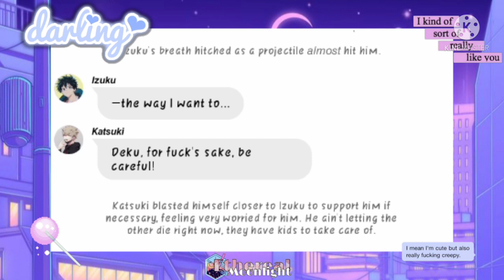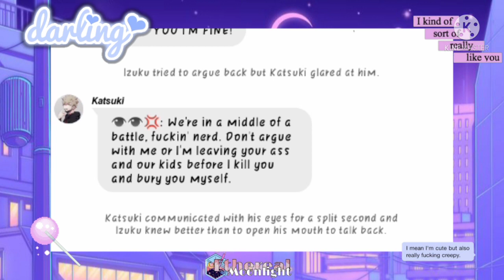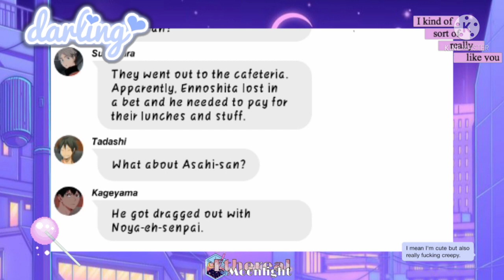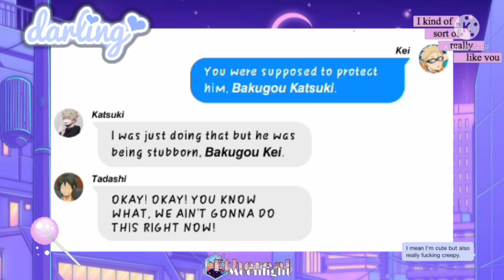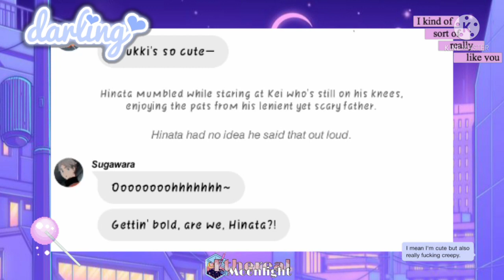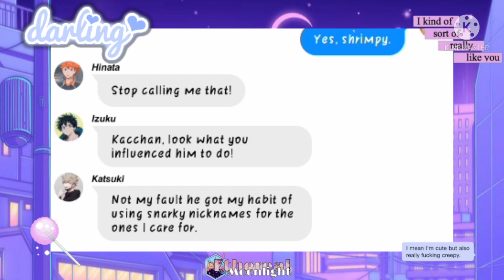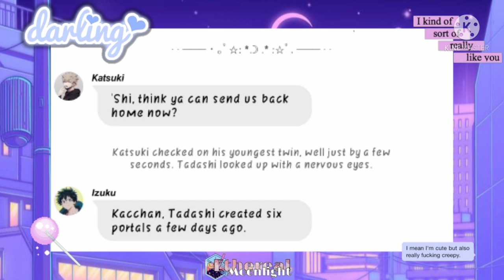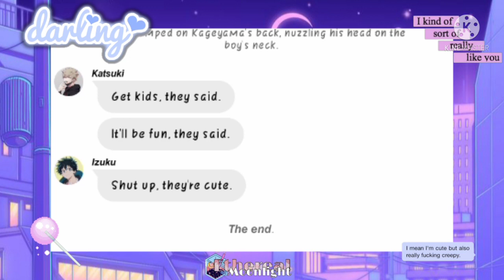TsukiYama's Parents Are Who?! | BNHA x Haikyuu | BakuDeku, TsukiHina, YamaYama | Original AU | Text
I'm pretty sure this is an original AU, feel free to correct me down below if it's not but I did not make any reference or inspiration from any other creations. Enjoy the video!

→ 𝘞𝘪𝘵 𝘝𝘦𝘳𝘴𝘪𝘰𝘯! ←

→ 𝘚𝘰𝘯𝘨 𝘜𝘴𝘦𝘥 ←
  → 𝘉𝘕𝘏𝘈 𝘓𝘰𝘧𝘪 (𝘉𝘢𝘤𝘬𝘨𝘳𝘰𝘶𝘯𝘥)

→ 𝘈𝘱𝘱𝘴 𝘶𝘴𝘦𝘥! ←
  → 𝘞𝘪𝘵 (𝘛𝘦𝘹𝘵)
  → 𝘒𝘪𝘯𝘦𝘮𝘢𝘴𝘵𝘦𝘳 (𝘌𝘥𝘪𝘵𝘪𝘯𝘨)
  → 𝘊𝘢𝘱𝘊𝘶𝘵 (𝘐𝘯𝘵𝘳𝘰 𝘢𝘯𝘥 𝘖𝘶𝘵𝘳𝘰)
  → 𝘊𝘢𝘯𝘷𝘢 (𝘛𝘩𝘶𝘮𝘣𝘯𝘢𝘪𝘭)
  → 𝘗𝘪𝘤𝘴𝘈𝘳𝘵 (𝘛𝘩𝘶𝘮𝘣𝘯𝘢𝘪𝘭 𝘢𝘯𝘥 𝘔𝘪𝘴𝘤𝘦𝘭𝘭𝘢𝘯𝘦𝘰𝘶𝘴)
  → 𝘗𝘪𝘯𝘵𝘦𝘳𝘦𝘴𝘵 (𝘚𝘰𝘶𝘳𝘤𝘦 𝘰𝘧 𝘗𝘩𝘰𝘵𝘰𝘴)
  → 𝘠𝘰𝘶𝘛𝘶𝘣𝘦 (𝘚𝘰𝘶𝘳𝘤𝘦 𝘰𝘧 𝘔𝘶𝘴𝘪𝘤)

→ 𝘊𝘩𝘢𝘯𝘯𝘦𝘭 𝘈𝘦𝘴𝘵𝘩𝘦𝘵𝘪𝘤 ←
  → 𝘝𝘢𝘱𝘰𝘳𝘸𝘢𝘷𝘦/𝘊𝘪𝘵𝘺 𝘗𝘰𝘱